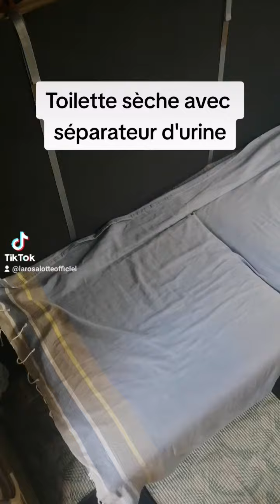La Rosalotte : Les toilettes sèches à séparateur d'urine